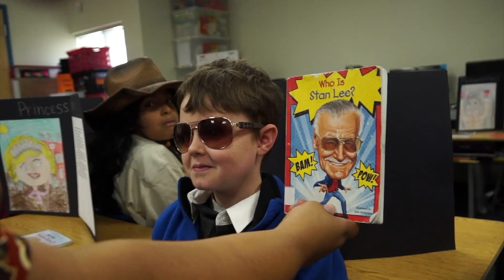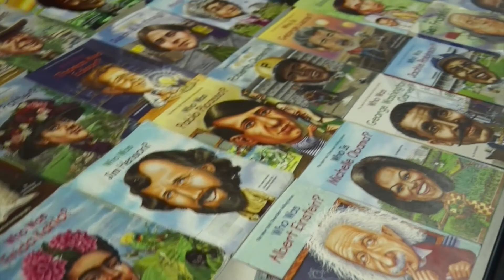A Visit to the Bici South Wax Museum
Summer seems to be a good time to remind you of how smart our children are. Each year third-graders at Bicentennial South participate in a wax museum, where they study about historical figures, and then tell folks what they found out in a most fun way.